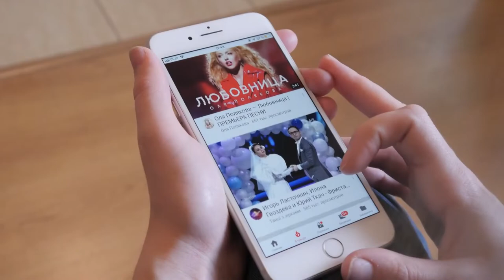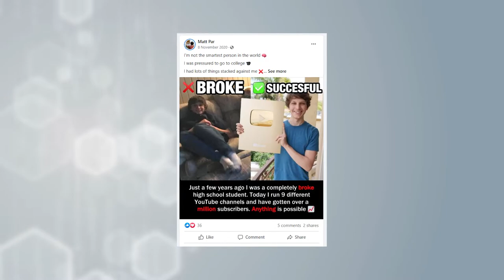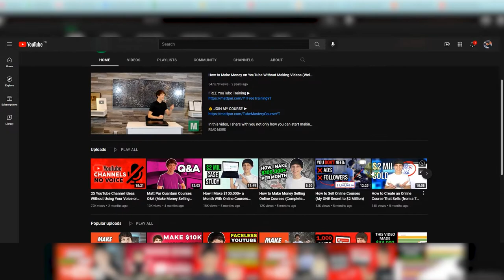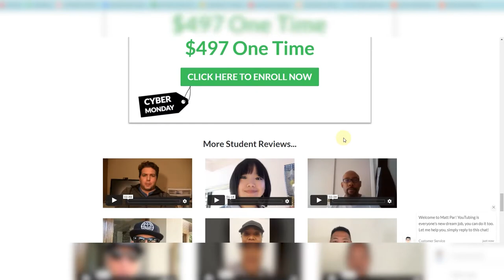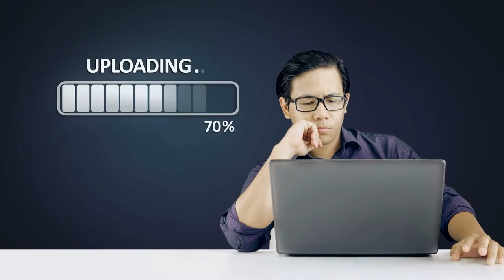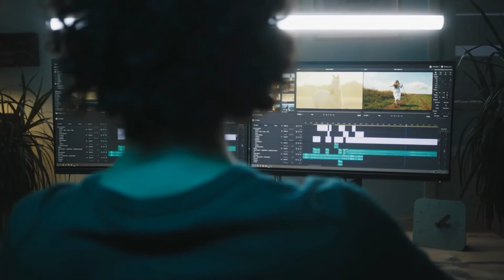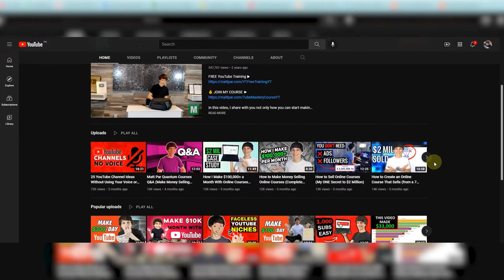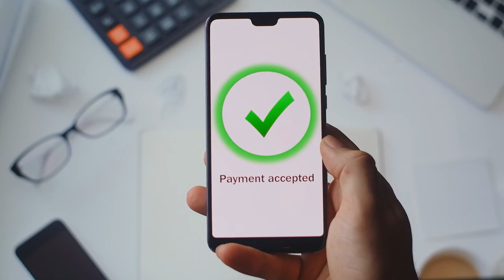I Took the Matt Par Tube Mastery And Monetization (Review)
If you've been interested in making a cash cow youtube channel, then you've likely heard of Matt Parr. Matt Par has developed the very popular Tube Mastery And Monetization course, where he shows you all of the tips and tricks to have make a cash cow youtube channel of your own! I've taken Mattpar 's Tube Mastery And Monetization course, and today, I'd like to give you my Tube Mastery and Monetization Review 2022! You will not believe the information included in Tube Mastery and Monetization Review by Matt Par review 2021! I can assure you this will be the best Tube Mastery and Monetization honest review you've seen to date!

Try Pictory, the successor to Vidnami, for FREE!

0:00 Introduction
1:24 How To Monetize A Youtube Channel?
2:24 Who is Matt Parr?
3:42 Who is Tube Mastery and Monetization For?
4:17 Tube Mastery and Monetization Review
4:57 Introduction Module
5:36 Course Structure
6:00 Choosing a High CPM Niche
6:40 Proper Channel Set-Up
7:37 Video Uploading
8:12 YouTube Monetization
8:24 How to Scale Several YouTube Channels